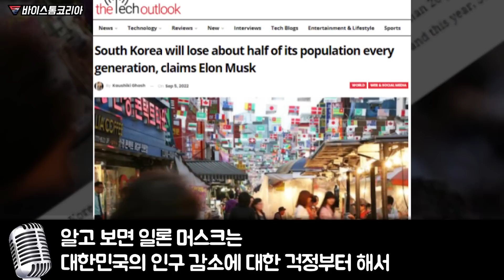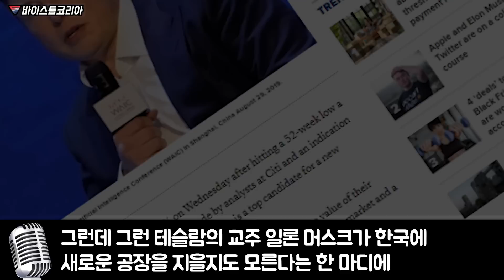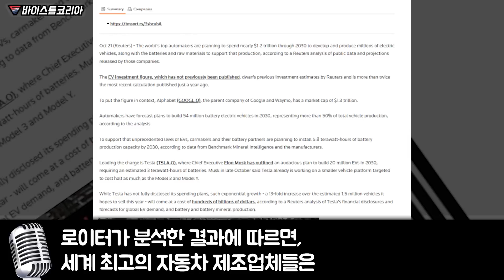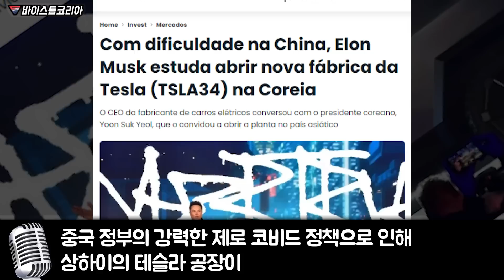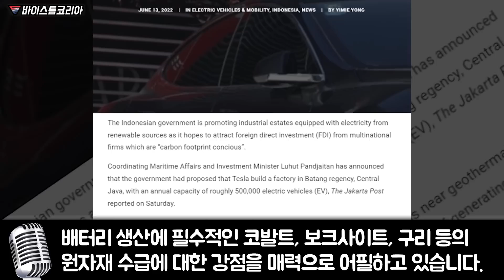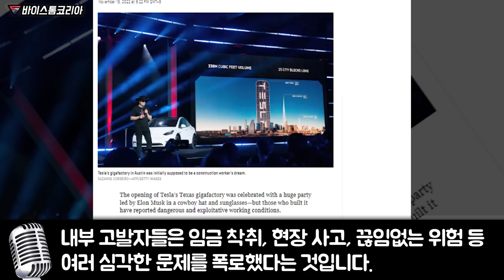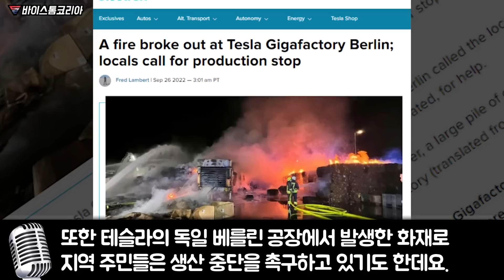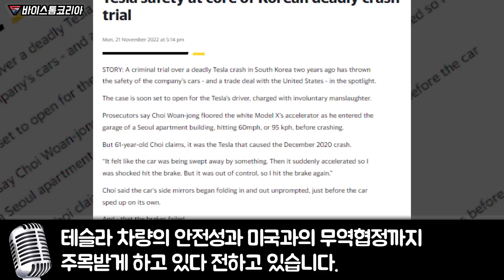일론머스크가 한국에 공장? 근데 테슬라에 미리 줄 선 국가들이 뭐가 이리 많아?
일론 머스크의 테슬라 공장 최우선 후보지가 한국? 진짜일까?